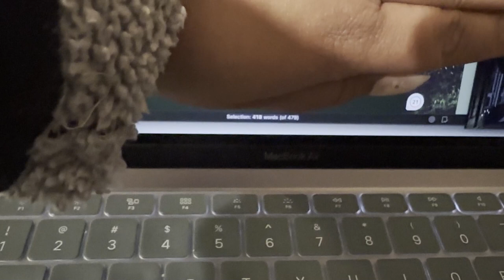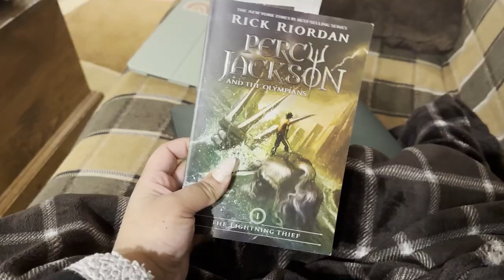Pulling An All Nighter Vlog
Hope you enjoyed this video! More writing content to come:)

Amazon Bookish Wishlist

FAQs
What is my work in progress?
My current work in progress is called Project Walker. It’ a high fantasy novel based in some Caribbean folklore.
What is my business?
My business (FolkLaura Tales) is an indie publishing brand aimed to help self published authors reach their goals.

What equipment do I use to film/make my videos?
Cameras: Canon eos SL2 & my iPhone 14 pro
Mic: Blue Yeti Nano USB mic